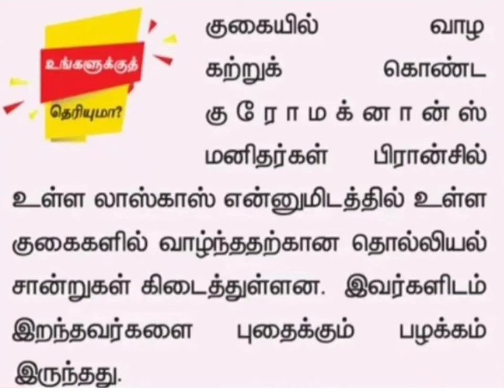குரோமக்னான்ஸ் TNPSC GROUP 1 IMPORTANT QUESTIONS Mankind Types | Human Being Types